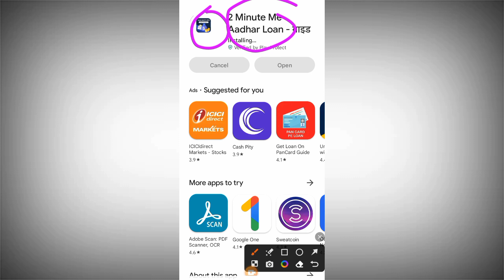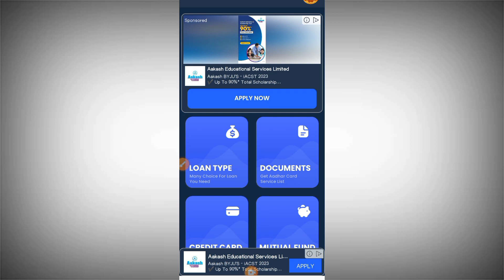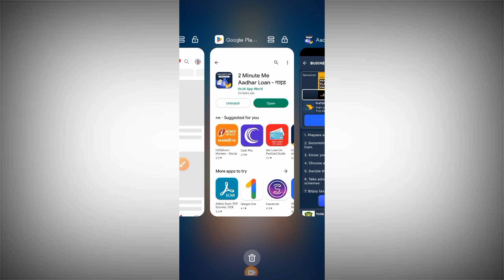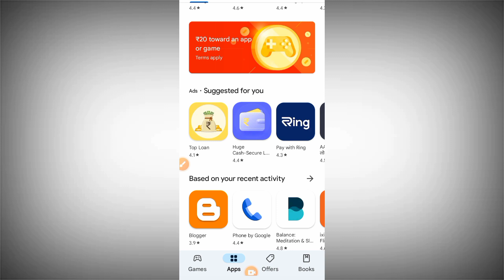2 Minutes Me Aadhar Loan Kaise Le | Minute me loan kaise le | 2 minutes' Aadhar Se Loan Kaise Le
Hi

About -   2 Minutes Me Aadhar Loan Kaise Le

Important video